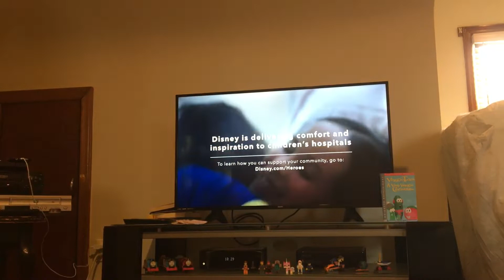T.O.T.S Is Coming On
Filmed 10:30 AM